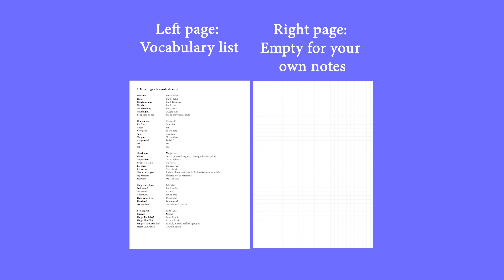Romanian Phrases #89 Imperative 1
I'm not a native Romanian speaker. I'm just sharing my studying sessions using the free website 50 languages.

Worldwide customers